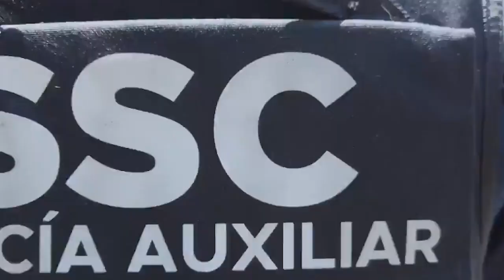Gobernadores: ¿ineptos, cobardes o cómplices?, por Pedro Mellado | columna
En el país se requiere un profundo análisis de la actuación de los gobernadores y de las fiscalías y procuradurías estatales, en las tareas preventiva del delito y en la procuración de justicia.